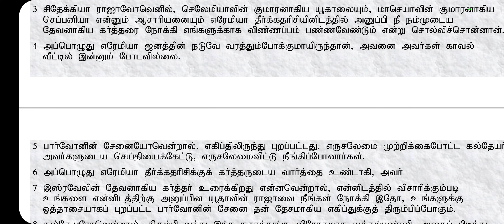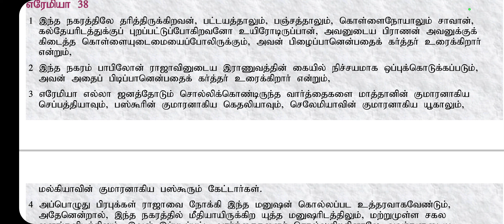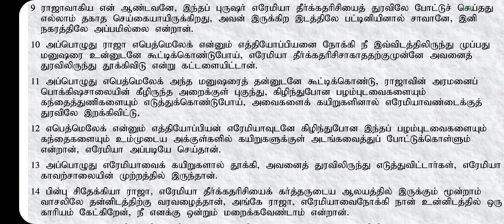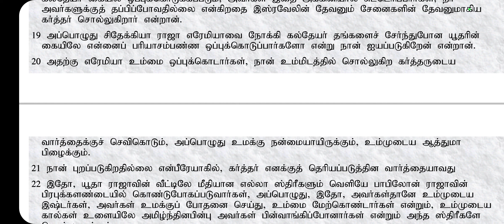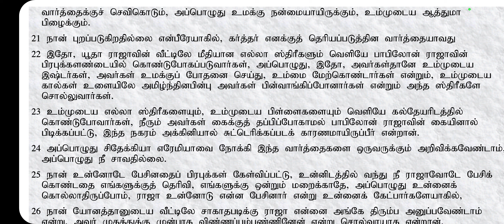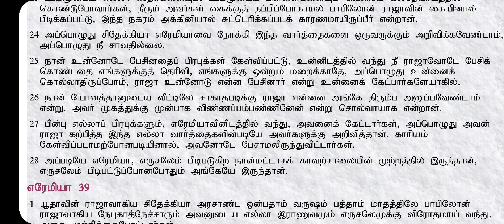90 days bible reading challenge-Day-69